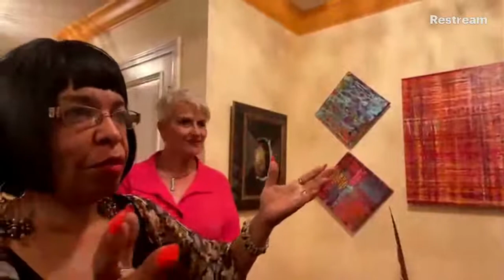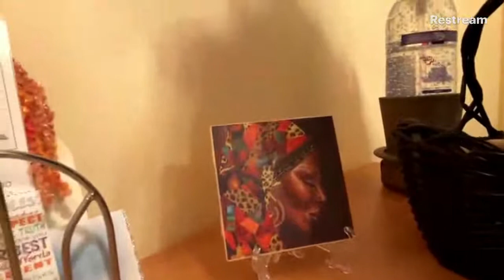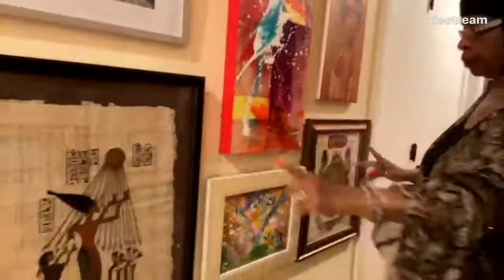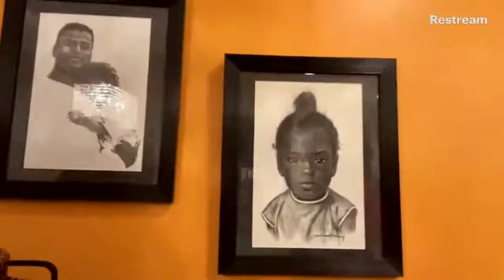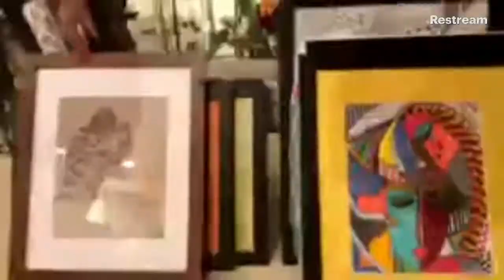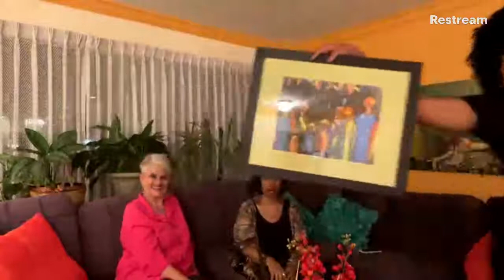WJZZ COOL TV: Getting Down & Dirty Talking Art Ep. 24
Art and Culture Entertainment
With Artists Debbie LaPratt & Calibri Harris